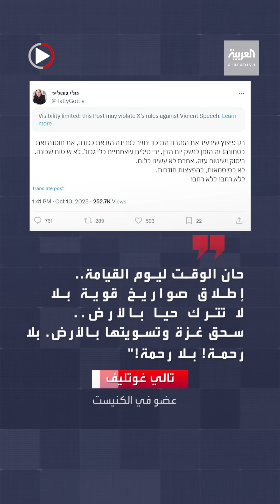نائبة في الكنيست تدعو الجيش الإسرائيلي لسحق غزة واستخدام صواريخ يوم القيامة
نائبة في الكنيست تدعو الجيش الإسرائيلي لسحق غزة واستخدام صواريخ يوم القيامة.. إليك التفاصيل

لمعرفة أحدث المستجدات.. عبر البث المباشر من هنا ⤵
وبإمكانكم متابعة العربية على منصات التواصل